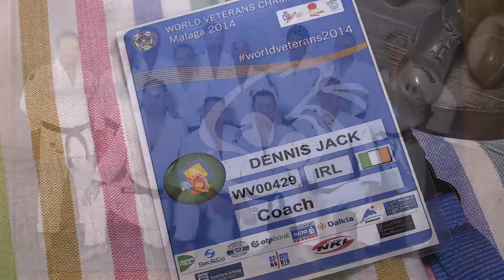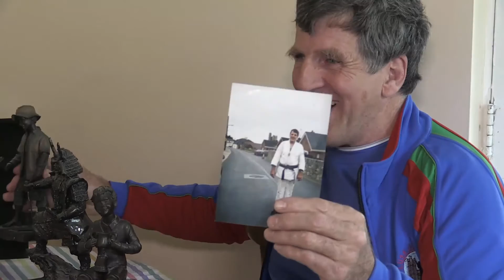Jack Denis : Judo Champion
The Lusk Heritage Group Present : A Tripute to Lusk Local Hero, Judo Champion : Jack Denis. Video By ; J. Hawkins